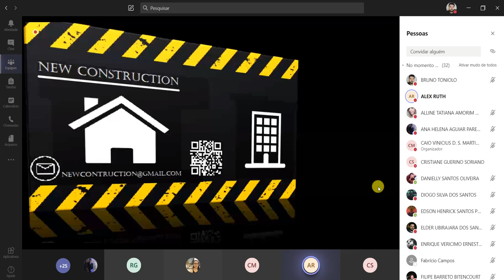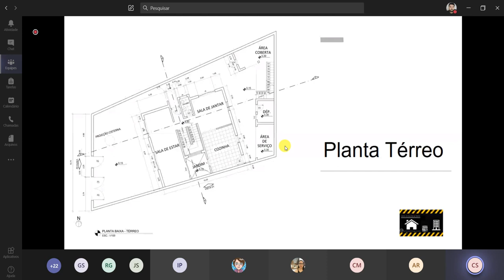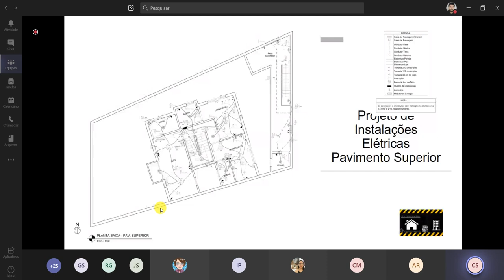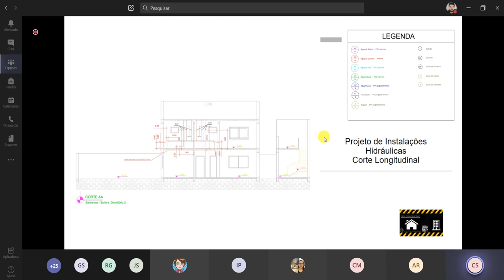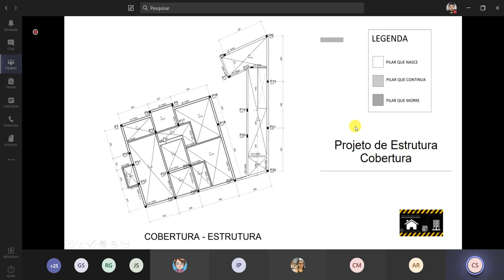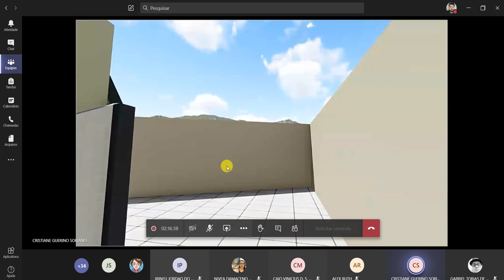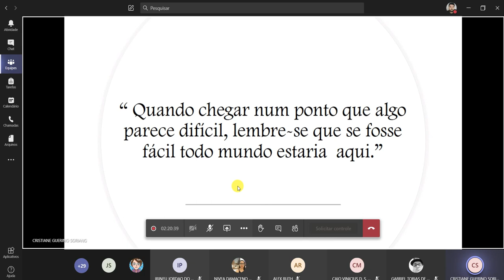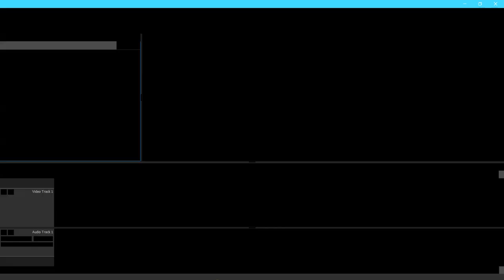Apresentação de TCC: Projeto Residencial 2-3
Apresentação do trabalho de conclusão de curso (TCC) dos alunos do terceiro módulo noturno do curso técnico de desenho de construção civil, ETEC de São Paulo (ETESP).

Tema proposta: projeto residencial unifamiliar.

Discentes: Alex Ruth, Cristiane Soriano e Gabriel de Camargo.

Banca: Professores Bruno Toniolo, Rosana Gonçalves e Patrícia Busmara.
Professores convidados: Leonilda Delboni e Élder dos Santos.

Coordenação: Paulo Keiroglo
Orientador: Caio Martingo